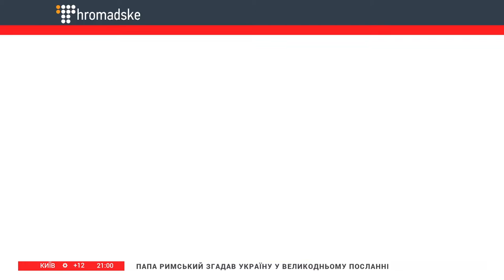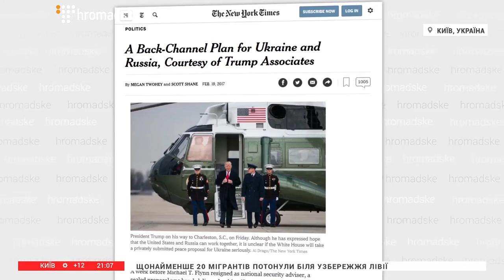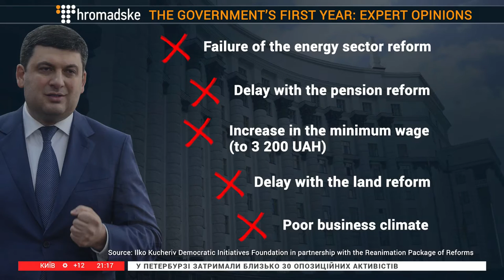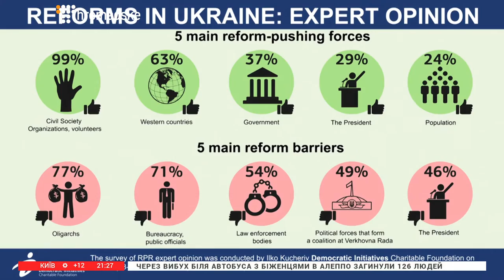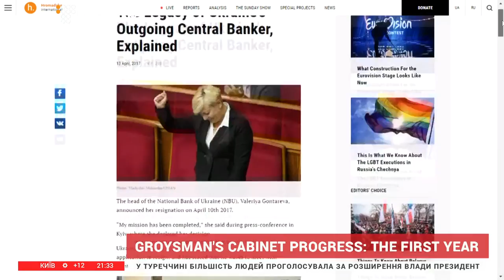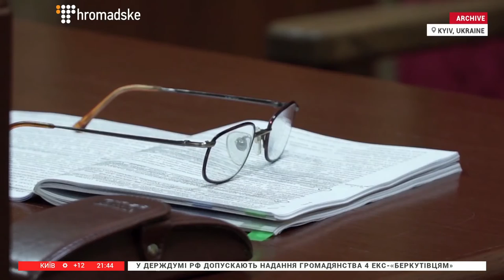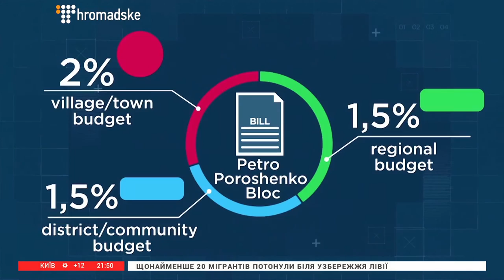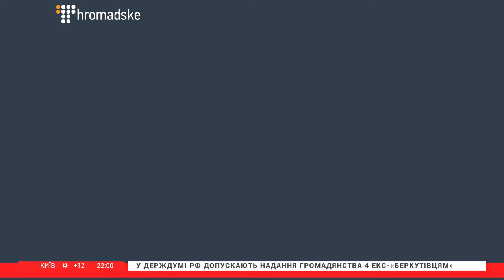The Sunday Show: One Year Of the Ukrainian PM's Government Reforms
This Week On The Sunday Show:

✅ One Year of PM Groysman's Government in Ukraine, Examined

It's been one year since the new government was elected. On April 14th 2016, Volodymyr Groysman replaced Arseniy Yatseniuk, who had previously resigned, in the position of Prime Minister of Ukraine. He appointed new ministers who were supposed to reform the country. We will be paying attention to the most important reforms, such as anti-corruption, the energy sector, the healthcare system and public broadcasting reform. Has the new cabinet succeeded in terms of reform? We'll be discussing his progress with experts:
 - Oleksandr Sushko, Research Director At Institute For Euro-atlantic Сooperation
- Taras Shevchenko, Director At Centre For Democracy And Rule Of Law

✅ This Is Why Lithuania Wants You To Be Prepared For Russia's Next Move

We will discuss how Europe can secure its borders, what role Ukraine plays in safeguarding Europe and the continuing partnership between Ukraine and Lithuania. Hromadske's journalist spoke to Raimundas Karoblis, the minister of defense of Lithania.

✅ What Trump's Syria Politics Means For Eastern Europe

According to Steven Pifer, Senior Fellow at the Center on the United States and Europe at the Brookings Institution, “cruise missile strikes against Syria were designed to send Syria a message, which is that the Trump Administration is going to react if Syria uses chemical weapons.” President Trump’s decision however, has soured US and Russia relations. The Russians have responded by suspending the agreement between the American and Russian militaries on the coordination of air operations over Syria. This has come about in the week a meeting between Russian MFA Lavrov and US state secretary Tillerson was held.

✅ Untold Stories Of Prisoners Of War In Eastern Ukraine

We would like to draw your attention to the untold stories of hundreds of prisoners in the Russian-Ukrainian war, which is currently going in the eastern part of Ukraine. In February 2015, the day after the ceasefire agreement, Minsk II was signed, five Ukrainian servicemen were taken prisoner in the maximum-security correctional facility in Makiyivka, a large town on the separatist-controlled territory in Eastern Ukraine. Two were released after fifty days, one managed to escape, and two remain in captivity. They have spent more than 800 days in captivity. We talked to Julia Korenkova, the wife of one of these men.